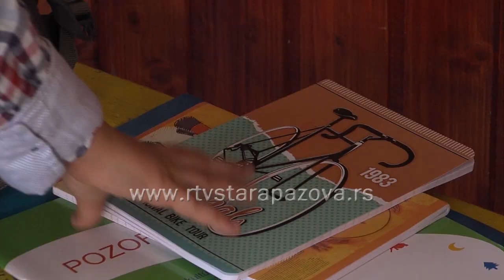U Čmeliku i srpsko odeljenje prvaka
U Opštini Stara Pazova školska godina je  počela  za 5.338 učenika osnovnih škola i 1375 srednjoškolaca. Pred svim školama o bezbednosti đaka, posebno prvaka i predškolaca brinuli su pripadnici policije, volonteri Crvenog krsta i Kancelarije za mlade. U OŠ Janko Čmelik u Staroj Pazovi, gde se nastava od prvod do osmog razreda kompletno odvija na slovačkom jeziku,  prvi put je otvoreno  odeljenje prvaka sa srpskim  nastavnim jezikom.